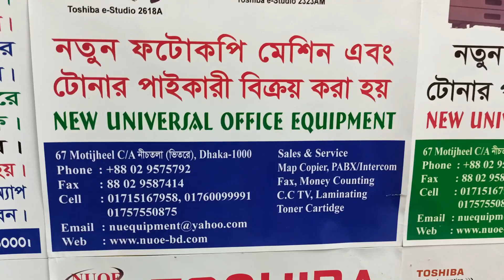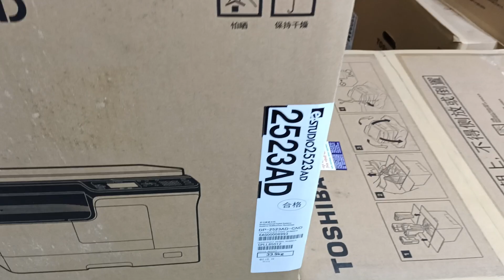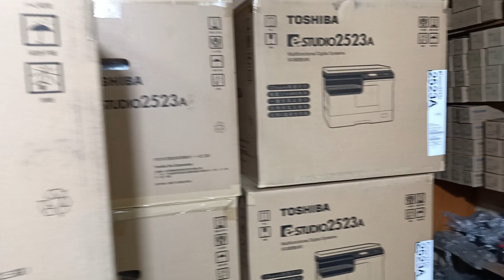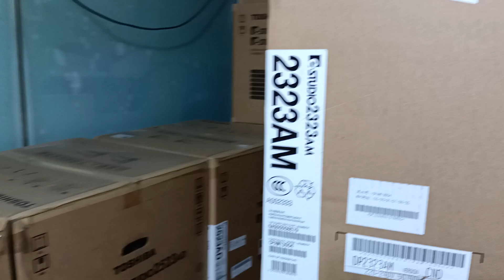Epson Eco Tank L3158 Wi-Fi multifunction lnk Tank Printer New universal office equipment 01757550875